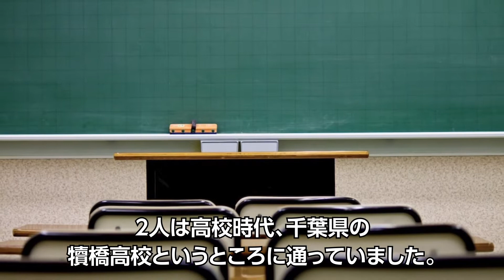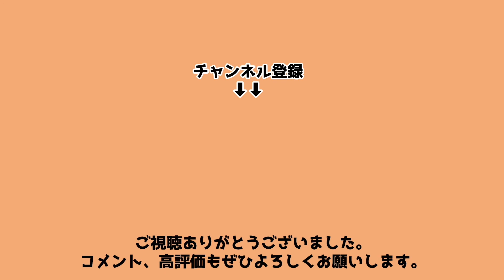マツコ・デラックスと木村拓哉、高校時代の同級生エピソード！芸能界で共演すると・・・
マツコ・デラックスと元SMAPの木村拓哉は、実は同じ高校に通っていたことをご存知ですか？そんな2人が芸能界で再会し、共演した結果・・・